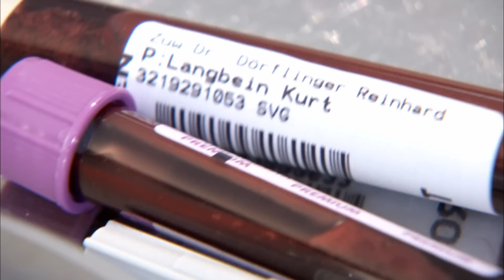Heilen ohne Pillen und Skalpell - TRAILER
"Heilen ohne Pillen und Skalpell" - der Dokumentarfilm von Kurt Langbein ist jetzt als Video zum Ausleihen, Downloaden und als DVD erhältlich

Was steckt hinter den Therapieerfolgen so genannter Heiler - Wirkung oder Einbildung? Ein neuer Wissenschaftszweig entdeckt mehr und mehr, wie tatsächlich ohne Schulmedizin die Selbstheilungskräfte der Menschen gestärkt werden können.
In allen Kulturen der Menschheit gibt es sie, die Heiler und Handaufleger, die Menschen mit dem "besonderen Blick". Sie heißen Wender, Schamanen, Hoca, Curanderos, Feng-Shui-Meister, Voodoo-Priester, und sie werden in ihren Gesellschaften geachtet und geehrt. Zunehmend auch wieder bei uns. Die neue Wissenschaft der Psycho-Neuro-Immunologie untersucht, wie Zuwendung, Empathie, Vertrauen und Rituale tatsächlich die Selbstheilungskräfte der Menschen stärken und damit Therapieerfolge wahrscheinlicher machen. Kurt Langbein ist erfahrener Wissenschaftsjournalist und selbst Krebspatient. Er besucht Heiler aus verschiedenen Kulturen und ihre Patienten, beobachtet erstaunliche Heilerfolge. Und er fragt bei den Forschern nach, die nach seriösen Erklärungen für solche Erfolge suchen.

Kurt Langbein hat auch das Buch "Weissbuch Heilung" zu diesem Thema geschrieben, das am 18. Jänner bei Ecowin erscheint.